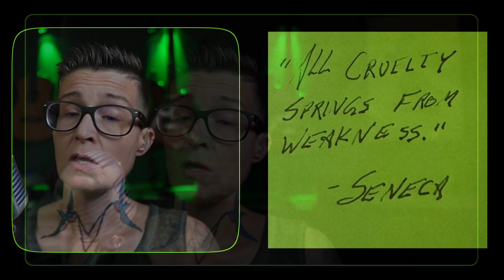All CRUELTY Springs From Weakness